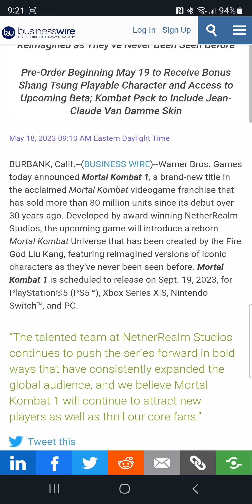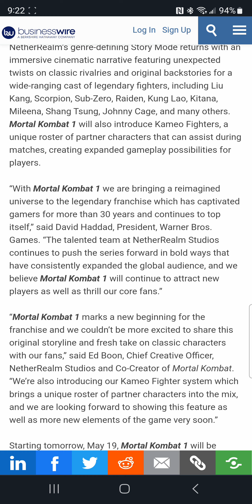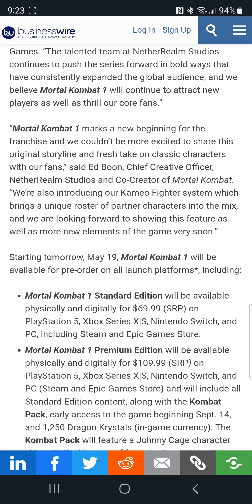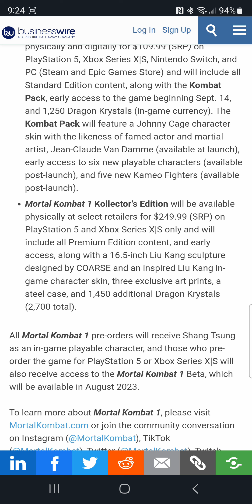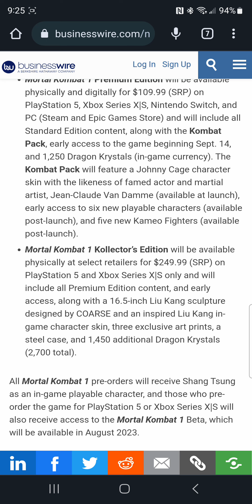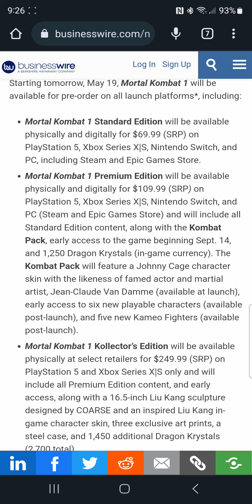Mortal Kombat 1 Official Pre-order Information